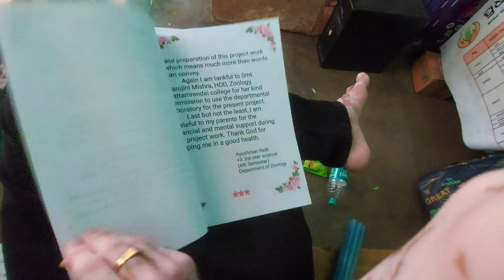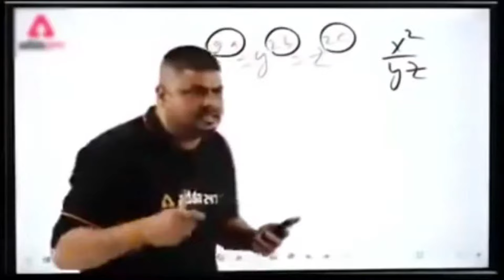Farewell Shopping Vlog 😍 | Zoology Department | The Classy Kid Vlogz